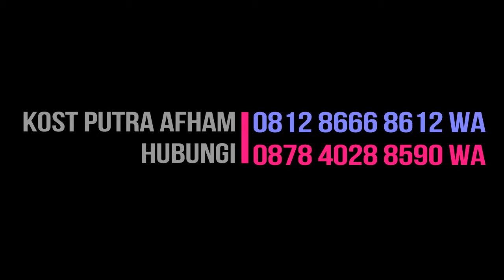Kost Putra dekat Kampus UGM (Afham Kost)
Kost Putra Afham | Kost Putra Zona UGM

Peruntukkan : Putra / Laki-Laki,Mahasiswa / Karyawan

Alamat Kost : Jl Kaliurang Km 5,5,Pandega Marta X No 3.B, Sleman Jogja

Tarif Sewa Kost :
1,5 juta / bulan

Fasilitas Kamar :
- Full Furnish
- AC
- WiFi
- TV LED
- TV Kabel 47 channel
-Kamar mandi dalam (standing shower, closet duduk)

Fasilitas Bersama :
- Mini Pantry (beserta perabotan masak)
- House keeper setiap hari
- Free aqua dispenser + kulkas
- Parkir mobil maupun motor
- Security 24jam

Kampus Terdekat : MM UGM,Kedokteran UGM, Teknik, MIPA,Farmasi UGM dll

Jalan Raya Terdekat : Jl Kaliurang Km 5,5. Ringroad Utara-Kentungan

Keterangan tambahan kost putra pandega marta (zona kampus ugm) :
- Bangunan masih baru, bagus dan lengkap AC furnish tinggal bawa koper
- Lingkungan sangat tenang dan nyaman (kondusif)
- Dekat warung makan, burjo, laundry, spbu, restaurant dll
- 5 menit saja ke kampus UGM
kamar terbatas, hanya 8 unit ...BURUAN SIAPA CEPAT DAPAT

Kontak Pengelola Kost :
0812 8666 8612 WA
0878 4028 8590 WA